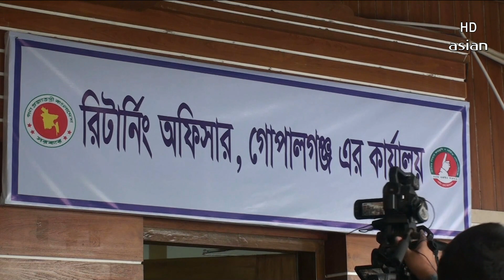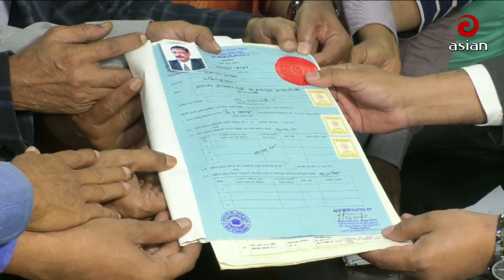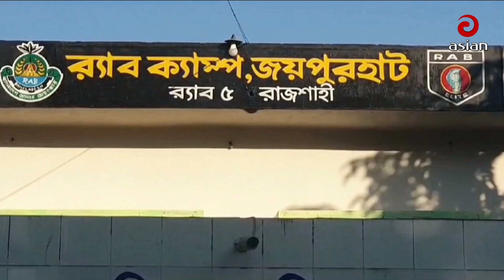বিকাল ৫টার সংবাদ | দেশ সংবাদ | ২৯ নভেম্বর ২০২৩ | Asian TV